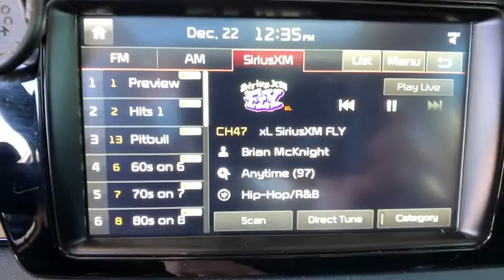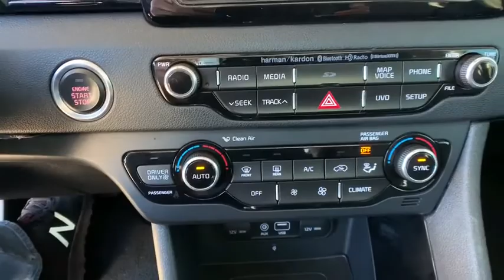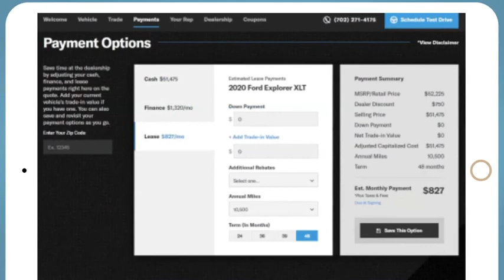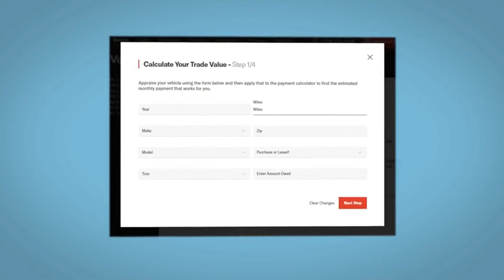2017 Kia Niro Denver, Lakewood, Wheat Ridge, Englewood, Littleton, CO K5329A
Aurora Black Pearl Used 2017 Kia Niro available in Denver, Colorado at Medved Kia. Servicing the Lakewood, Wheat Ridge, Englewood, Littleton, CO area.

Medved Kia
11201 W Interstate 70 Frontage Rd N

Every Pre-Owned Vehicle Under 100,000 Miles Comes With A Free Lifetime Powertrain Warranty!!!brbr2017 Kia Niro Premium Audio, Backup Camera, Cruise Control, Keyless Entry, Power Locks, Power Windows, Heated Seats, Leather Seats, Premium Wheels, Sunroof / Moonroof, This vehicle qualifies for The Warranty Forever  at NO cost to you. All prices are after $3500.00 Push, Pull and Drag trade allowance. All prices include $699 Dealer Handling Fee. Price does not include title or tax. Certified Pre-owned vehicles do not qualify for Push Pull and Drag. Vehicle must have under 100,000 miles to qualify for the Lifetime Powertrain Warranty. See Dealer for Details.